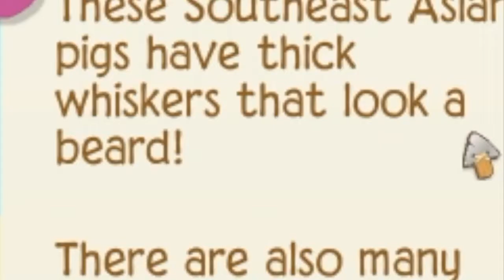I cooked my pet turkey for a Karen in Animal Jam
This is what happens when your diet is suddenly restricted to fruit snacks and microwavable soup
Music and sound: